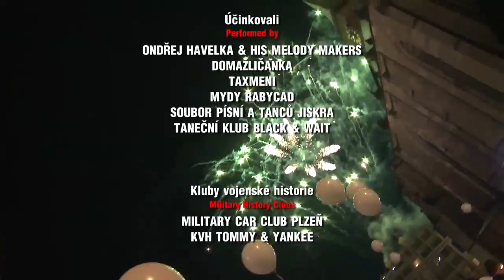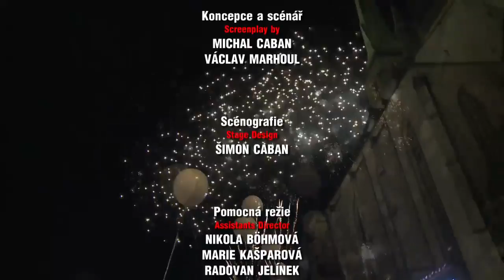Slavnosti svobody Plzeň 2015 - 70. výročí osvobození Plzně americkou armádou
2. května, náměstí Republiky
Slavnostní večer „Z Normandie do Plzně aneb D-Day+334“ připomínající oslavy osvobození Plzně – pocta osvoboditelům a velká swingová párty v režii Václava Marhoula a bratří Cabanů.